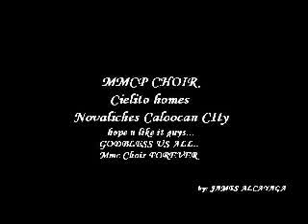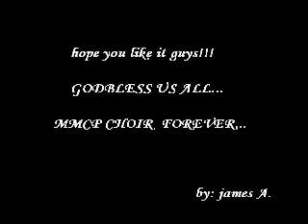MMCP_Choir_Cielito_Homes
i made this video for my choirmates... hope you like it guys... always remeber that whatever happens.. i will be here for all of you